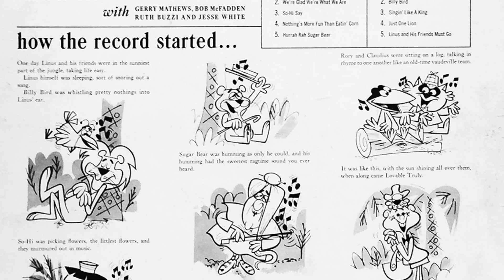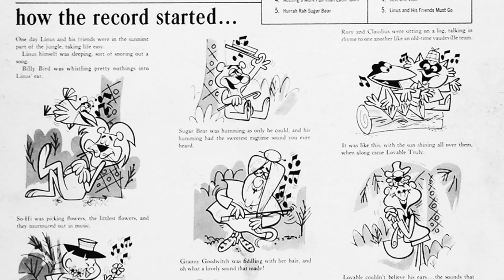Linus the Lionhearted OPENING THEME and JUST ONE LION and END THEME